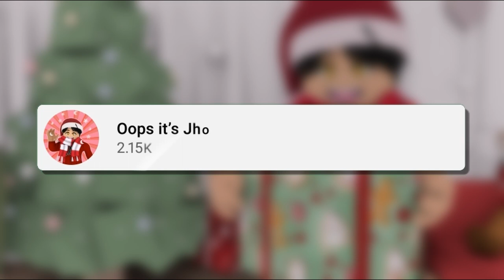Brookhaven RP : Keeping Up With The Baddies (gone wrong)